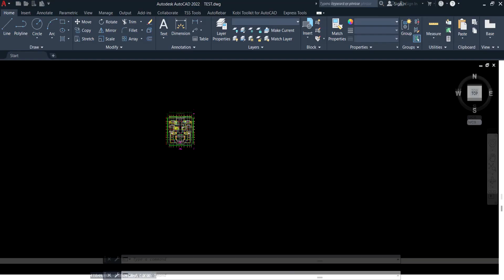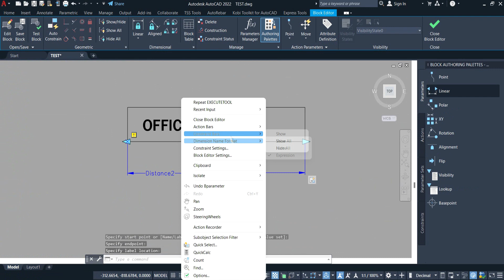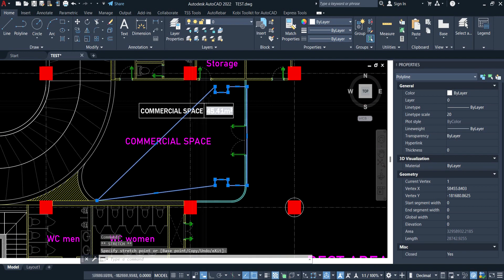Auto Calculate Area In AutoCAD